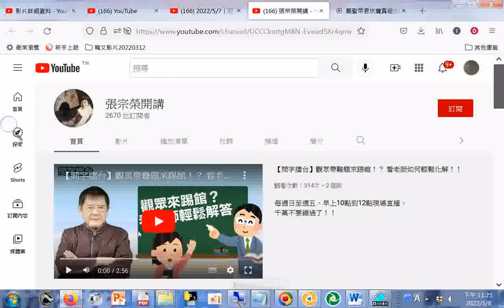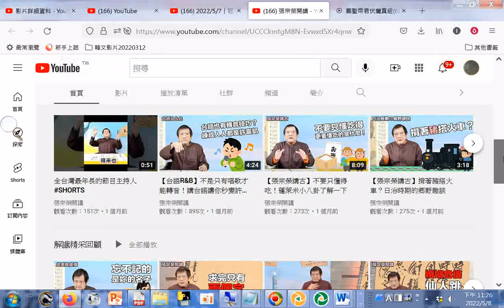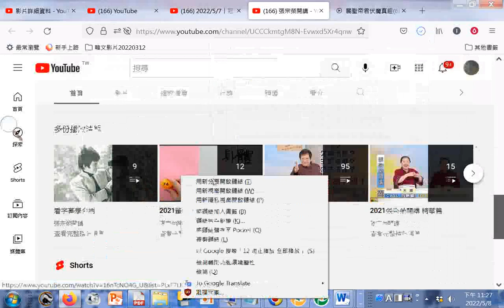張宗榮開講頻道影片含20220507 冠軍台晚間8點同步播出 張宗榮開講說文解字臺語傳真